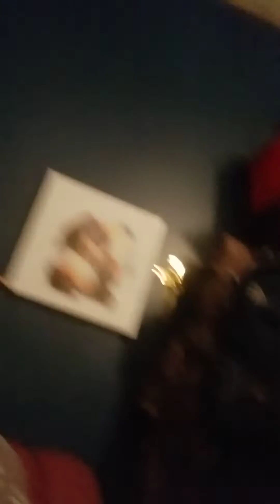I'm a creeper